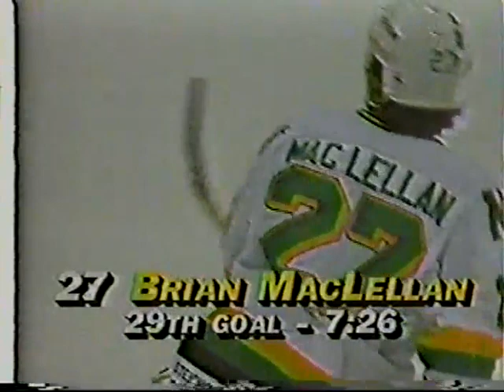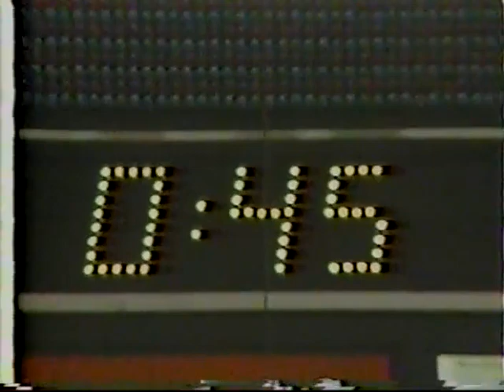1986-87 NHL St. Louis Blues vs MN North Stars - Game 1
1986-87 NHL St. Louis Blues vs MN North Stars - Game 1